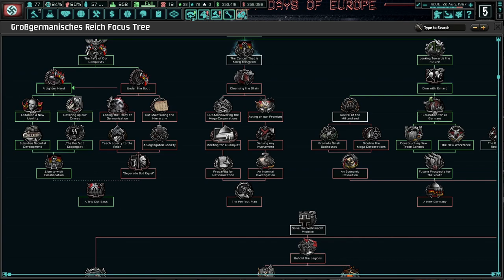Send In The Negotiator! Hearts of Iron 4 - TNO: Last Days Of Europe, Speer